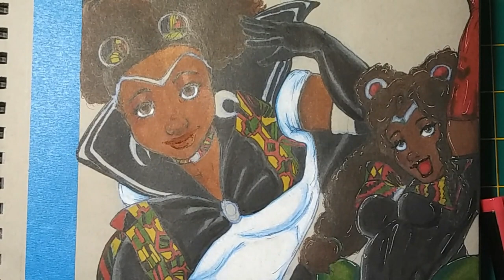Art Supply Unboxing and Review 13: Master Markers 160 Set A and B: Part 2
Master Markers 160 Color Premier Primary Set A and B Dual Tip Artist Illustration Marker Set - Chisel/Brush Tip

Also used:

Strathmore Toned Gray Paper

Thanks for the refs and inspiration!!

👹🐞Wanna see the finished pic?🐞👹

Also Hugs and Loves to my Lil Sis

♫♪ MUSIC PLEASE ♫♪
SADE - KISS OF LIFE - KAYTRA EDIT

Moonlight Densetsu *Instrumental*

Sailor Moon PC Engine -Koisuru Otome wa Makenai (Girls in Love Won't Lose)
Performed by "Peach Hips" (Original Voices of Sailor Moon, Mercury, Mars, Jupiter & Venus)

☣☣👽Commission Info👽☣☣

🛰🚀SEE YA ON THAT FINAL FRONTIER🚀🛰
PandimensionalSpaceZombie